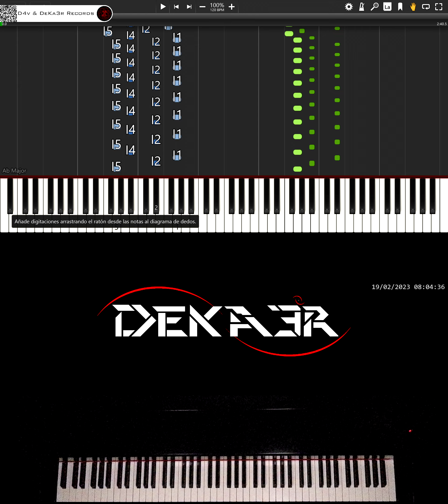🔴 IRL 🎹 RUNNER • CREACIÓN DE SU DIGITACIÓN, MNEMOTECNIA Y ESTUDIO PARA PIANO